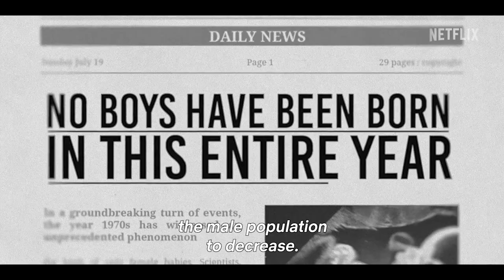Ready, Set, Love (2024) Lovely Netflix Thai Dorama Series Trailer (eng sub)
Ready, Set, Love (2024) in a world grappling with a dwindling male population, an unassuming woman becomes a contender in a government-sponsored dating competition... Lovely Netflix Thai Dorama Series Trailer (eng sub) with Pongtiwat Tangwancharoen, Kemisara Paladesh, Nichapalak Thongkham, and Natthaweeranuch Thongmee